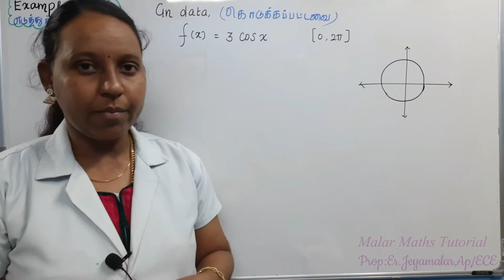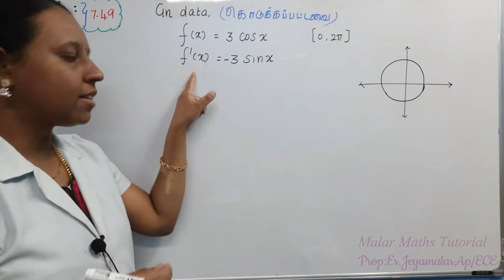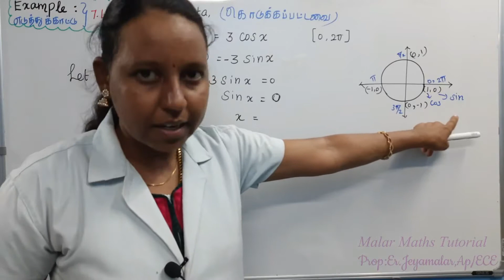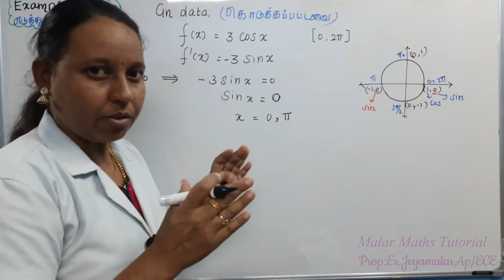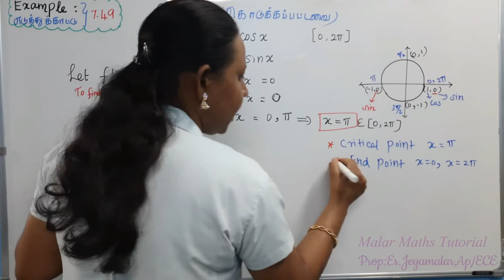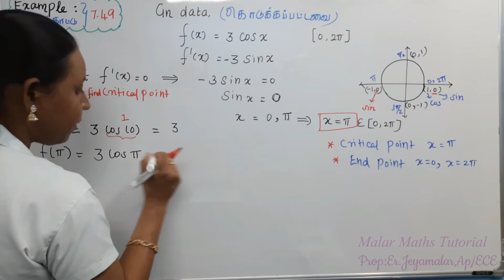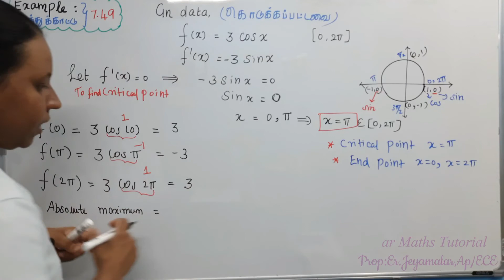TN 12th Maths|Chapter-7| EXAMPLE(எடுத்துக்காட்டு)-7.49